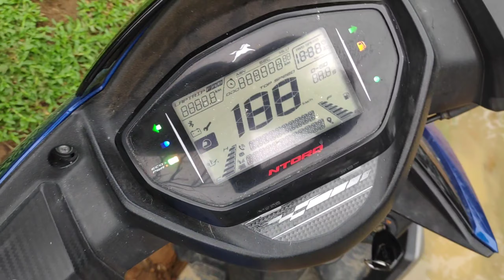3 years old Girl😳😮 Ridding Scooty by 2 pelion & Sunday Weekend Vlog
reaction video's   Playlist link

i used for my volg

camera primary

second camera

for editing

Gorilla tripod

2nd mic

240GB Ssd card for storage